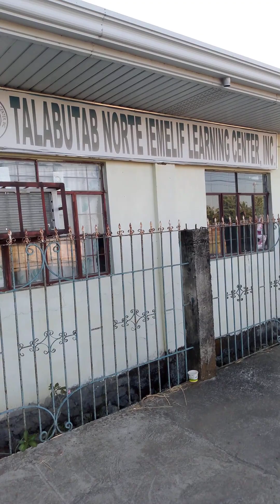Talabutab Nueva Ecija